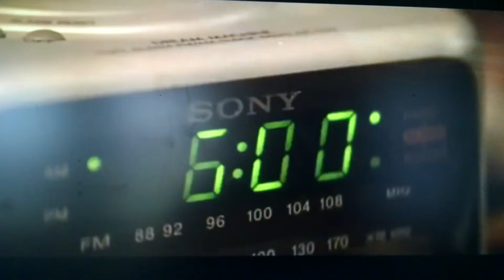Your Burn an day Light Move!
Disney Movie The Pacifier